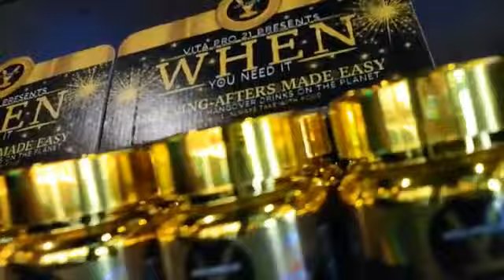Vita Pro 21 presents WHEN @hangoverdrink wellnessdrink at Liquor stores near you!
People are tired of dealing with hangovers
that leave them feeling drained and sluggish.
Introducing Vita Pro 21 presents WHEN, the
ultimate solution for hangovers and chronic
fatigue symptoms. This premium, highly
concentrated 75ml drink packs a powerful
punch with its 12 active ingredients, designed
to help you bounce back from a party night!
Available at Private Liquor stores near you or order